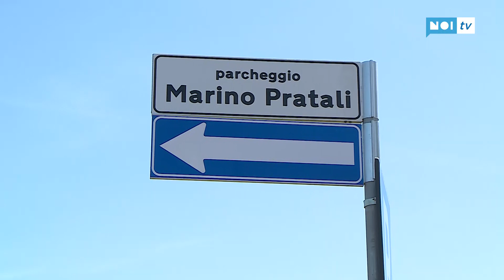Inaugurata la targa in ricordo del Maestro Marino Pratali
È stata scoperta questa mattina la targa di intitolazione al Maestro Marino Pratali dell'area di sosta pubblica nei pressi dell'Ospedale San Luca alla presenza del sindaco Alessandro Tambellini e del vice sindaco del Comune di Capannori,mMatteo Francesconi,